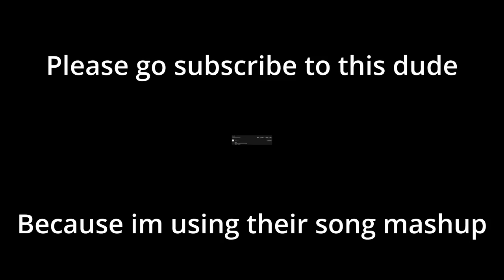My COD Vanguard Shipment Experience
¯\_(ツ)_/¯